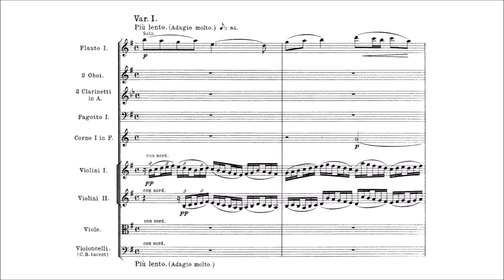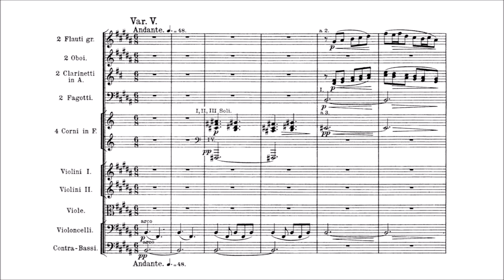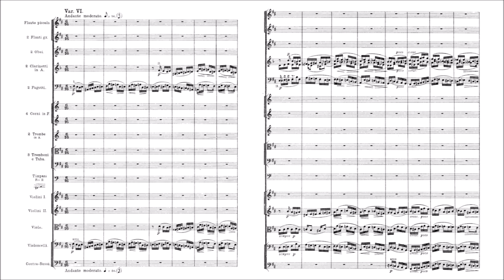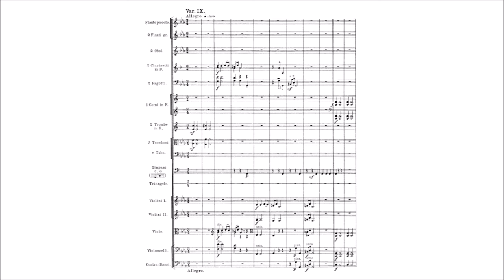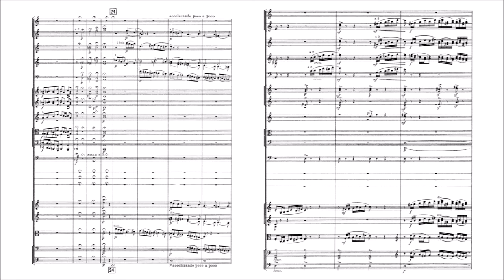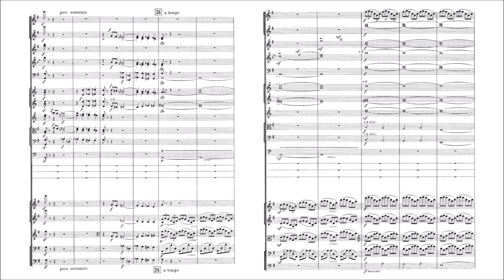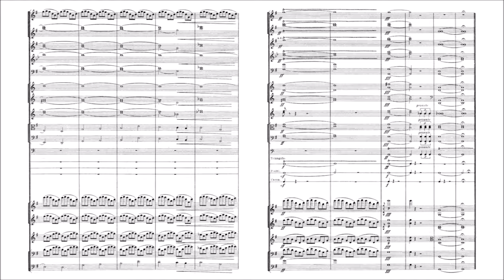Maksimilian Steinberg – Variations, for Orchestra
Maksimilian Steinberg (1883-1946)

Variations, Op.2 (1902)

Tema [00:00]
Var. I [00:32]
Var. II [01:12]
Var. III [02:03]
Var. IV [03:34]
Var. V [04:19]
Var. VI [05:44]
Var. VII [06:38]
Var. VIII [07:51]
Var. IX [08:44]
Var. X. Finale [10:32]